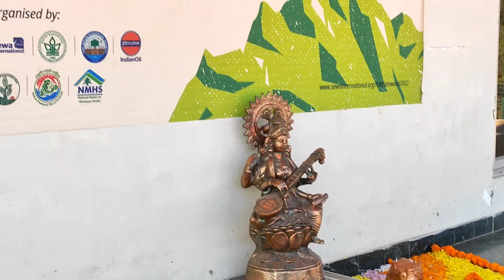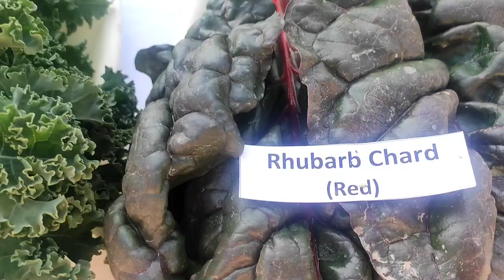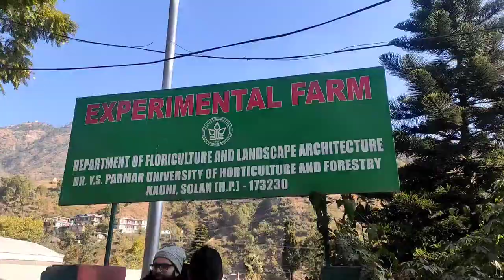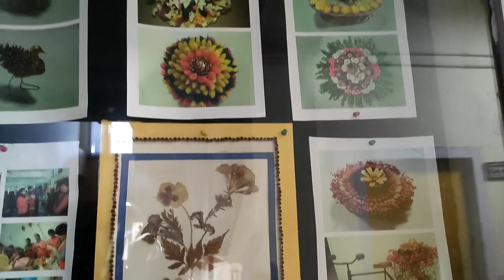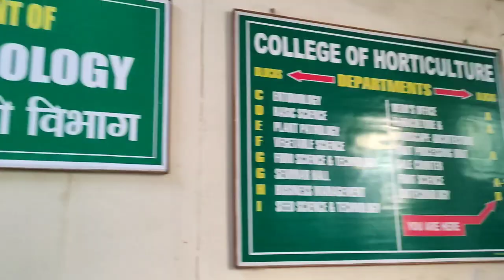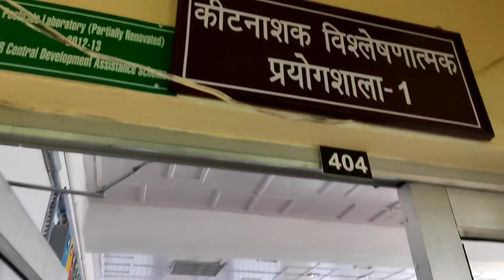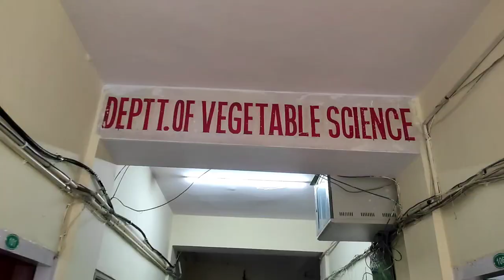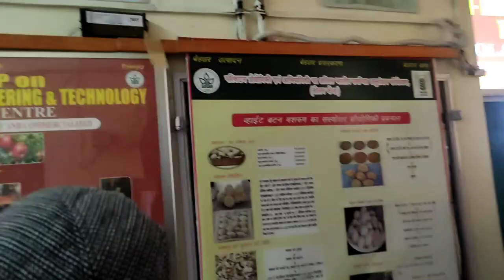solan // Day 1 in Dr. YS Parmar University // Ankita Rawat vlogs//